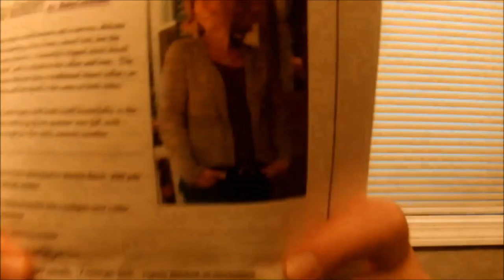KSP1: Episode 69 We All Fall Down